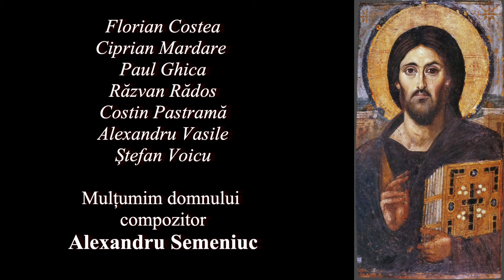Cristian Paraschiv & Grupul Etheros - Pe Tine Te lăudăm (compozitor Alexandru Semeniuc)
compozitor: Alexandru Semeniuc
solist: Cristian Paraschiv
solist: Ștefan Voicu

Grupul Etheros

Florian Costea
Ciprian Mardare
Paul Ghica
Răzvan Rădos
Costin Pastramă
Alexandru Vasile
Ștefan Voicu

sunet Ionuț Neagu